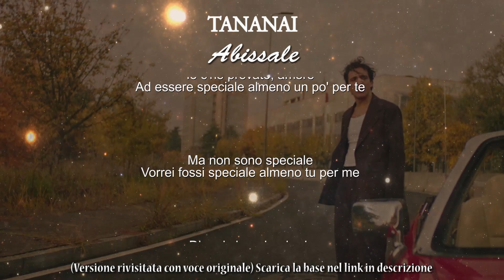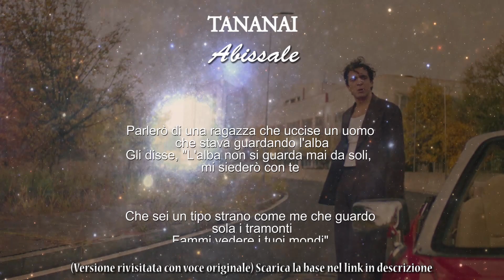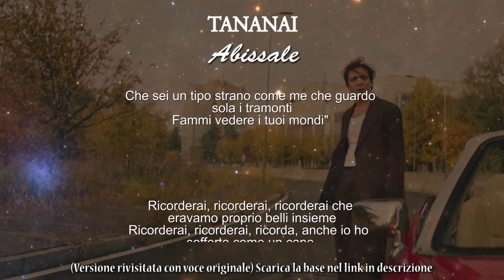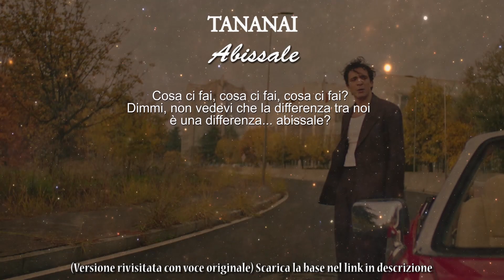Tananai - ABISSALE (Versione rivisitata - voce cantante) acustica (testo)Lyric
Se vi fa paicere, visitate la nostra pagina facebook con tanti contenuti nuovi:

Questa è una versione rivisitata in versione acustica della canzone "ABISSALE" di Tananai.

This is a remix in acoustic version of the original song "ABISSALE" by Tananai.